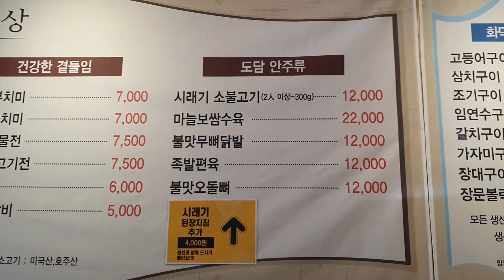쌈닭의 하루 | 쟤는 뭐하는 걸까요? | 생선구이 맛집을 소개합니다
요즘 쉬는 날은 먹고 산책하며 하루를 보내는 것 같아요.
겉바속촉 생선구이집에서 밥 먹고
우이천 산책을 하다가
쌍프스 새들의 재밌는 일상생활을 담아봤어요.